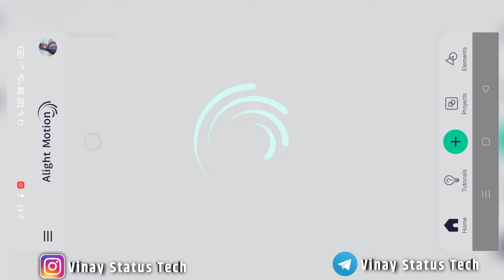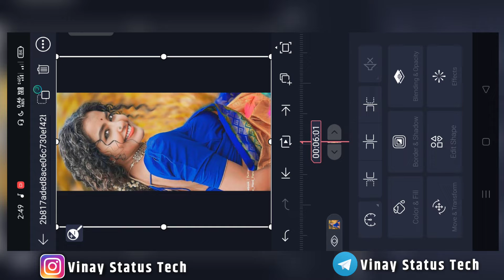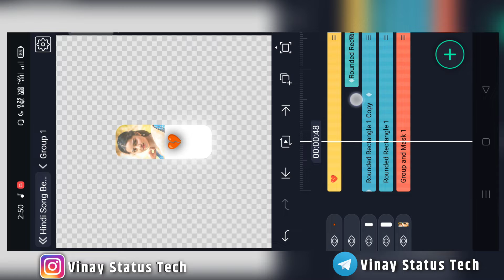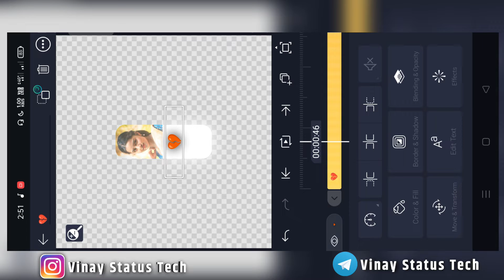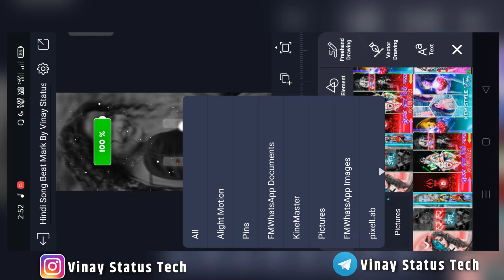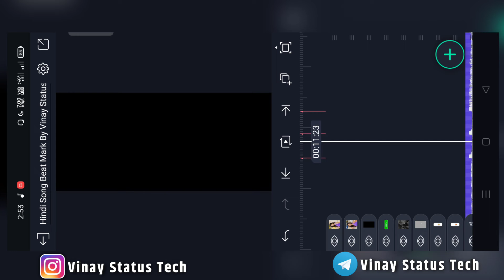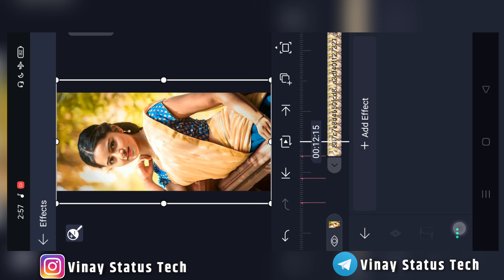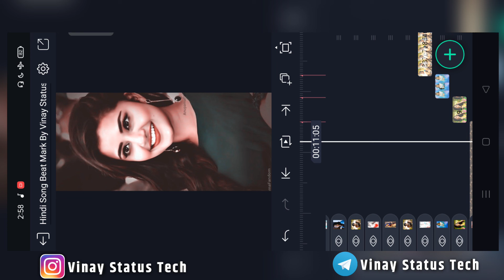🤗New Trending Hindi Video Editing | Alight Motion Editing | Dj Status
_______________ ❤️ Love You ❤️_________________
i

Alight Motion Hindi Status Editing 2022
New Hindi Video Editing
Hindi Video Editing 2022

Pictures : Pintrest